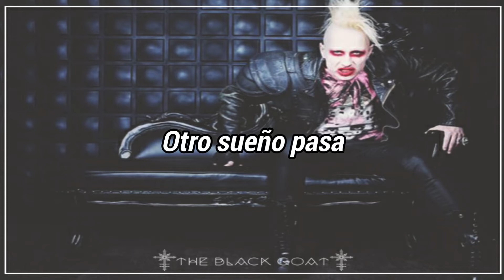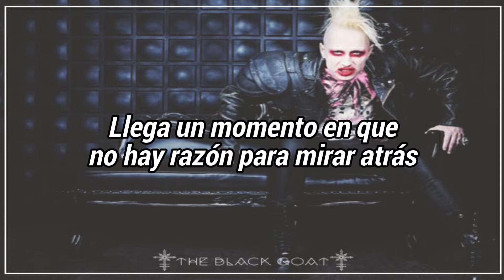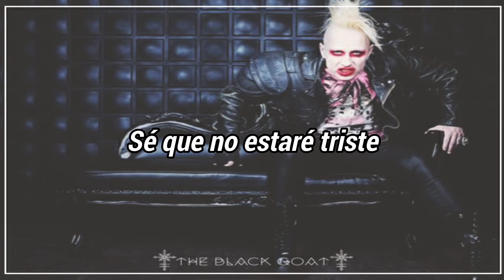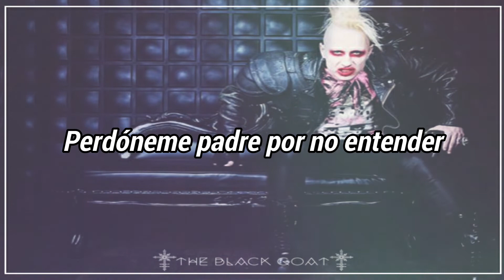Tim Skold - Hail Mary - TRADUCIDA -